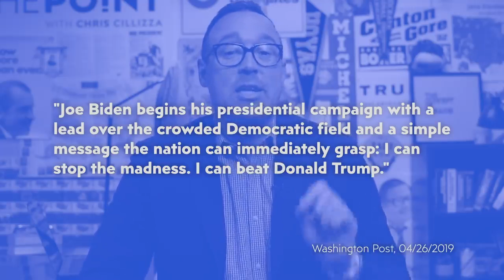‘Electability' won't help Democrats beat Trump in 2020